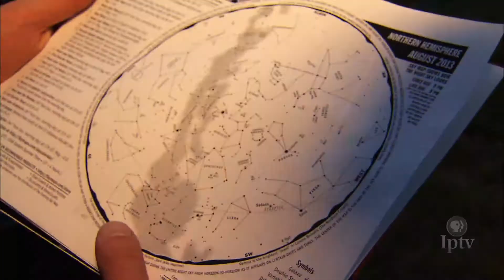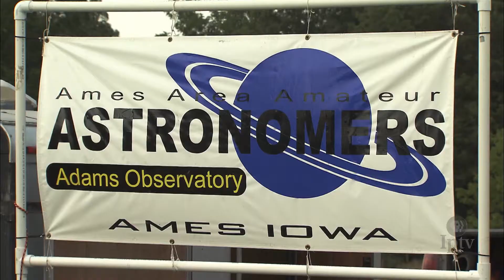Whiterock Conservancy's Iowa Star Party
We join amateur astronomers at one of Iowa's darkest locations for the Iowa Star Party, as they share their interstellar hobby and stunning photos with each other and curious guests.